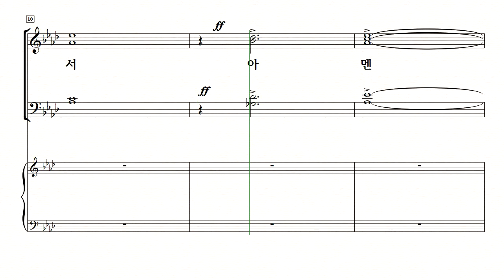[중앙아트] 예배 송영곡집 “알파와 오메가” 06. 오늘도 부르신 예배 자리에 소프라노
06. 오늘도 부르신 예배 자리에 – 작곡가 안현순